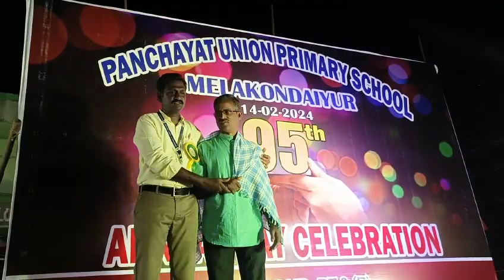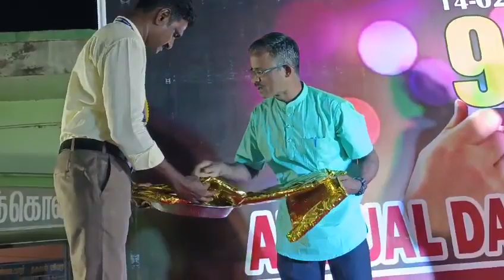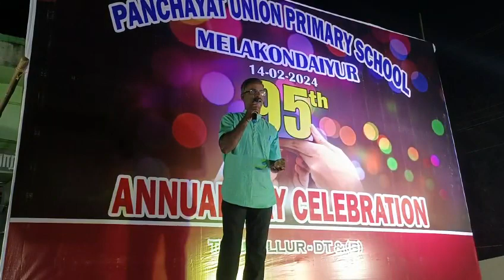திரு.கணேசன்,அவர்கள், ஆண்டு விழா - நினைவு பரிசு ஆசிரியர்களுக்கு வழங்கியபோது...